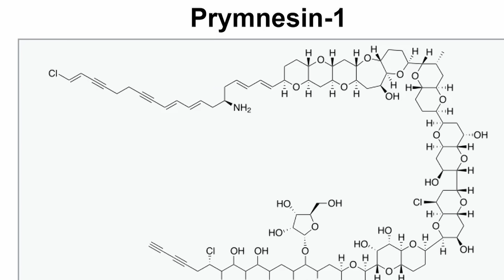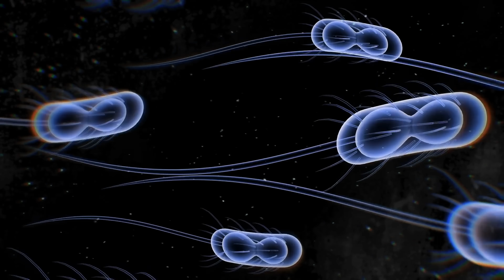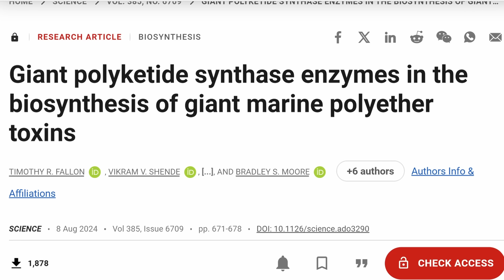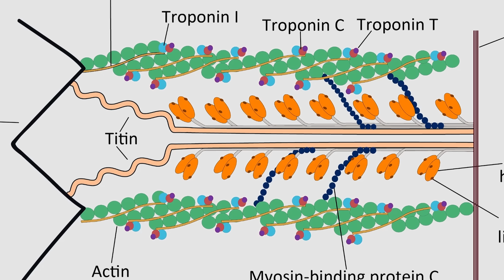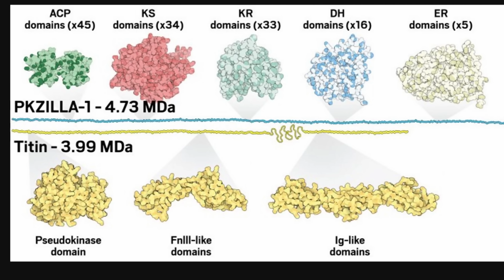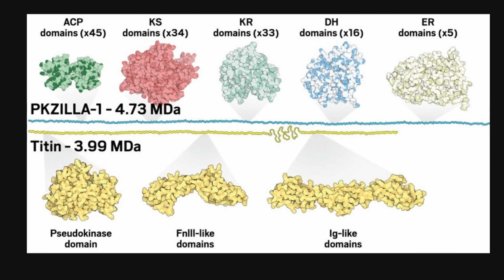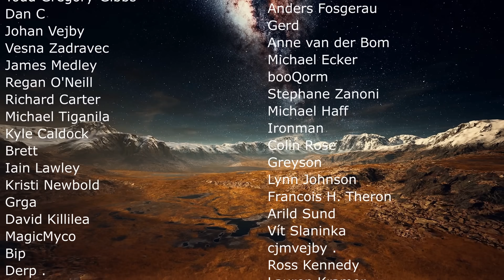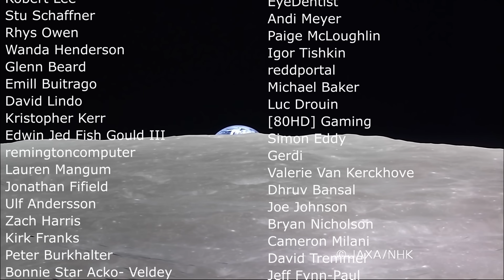Largest Protein Ever Found In the Most Unlikely of Organisms (PKZILLA)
Hello and welcome! My name is Anton and in this video, we will talk about the discovery of the largest protein in nature - PKZILLA

0:00 Unusual disaster in a European river
1:05 Golden blooms
2:00 This algae is the new record holder
3:10 How it becomes heterotrophic and toxic
5:20 New study of PKZILLA protein
6:15 Human protein is almost as big - TITIN
6:45 Why is PKZILLA so big?
7:30 How this could help us
8:20 Conclusions